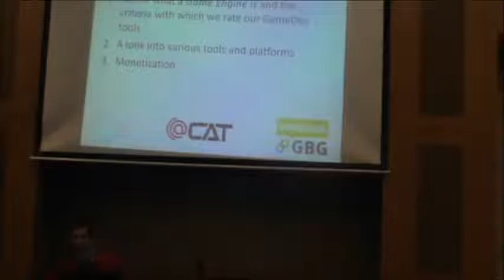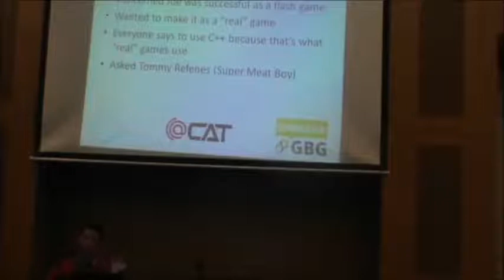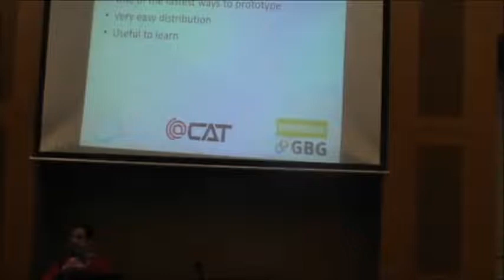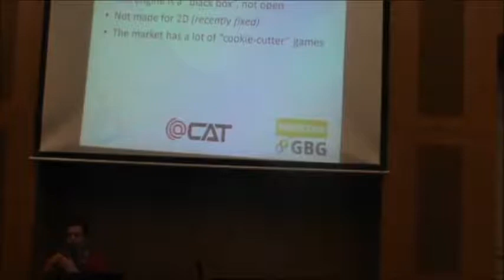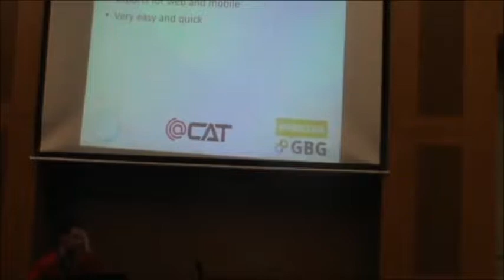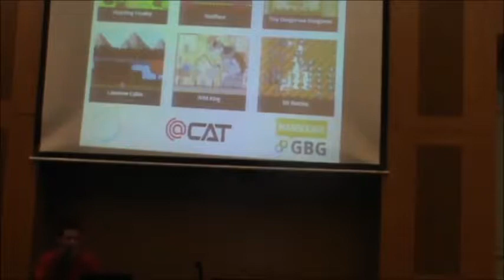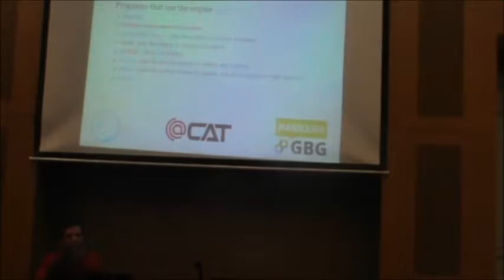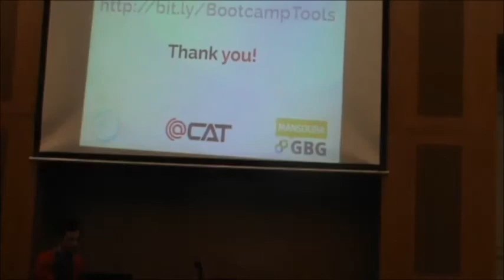"Tools of the Trade" Session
"Tools of the Trade" Session By : Omar Shehata at Game Development Boot Camp Event